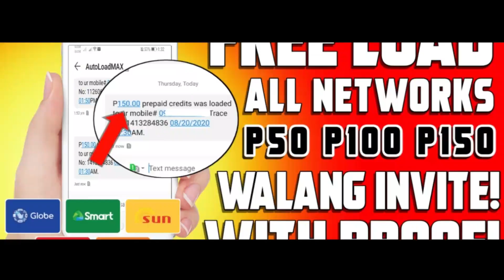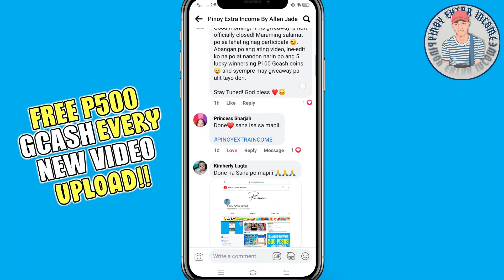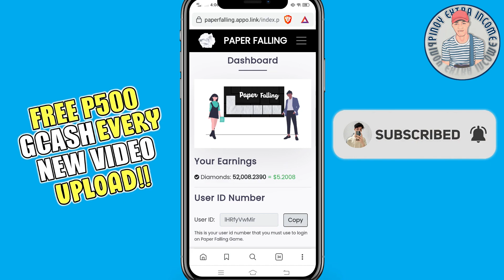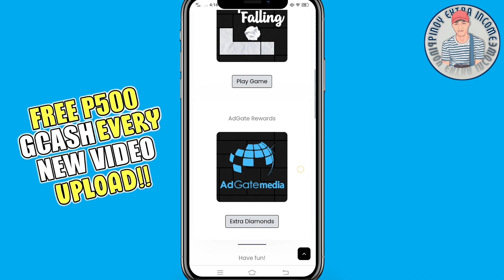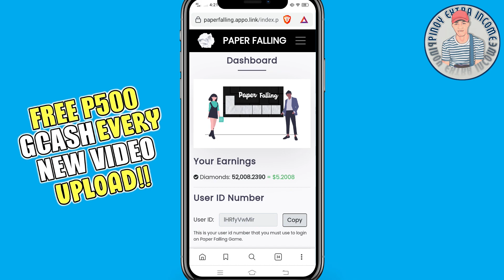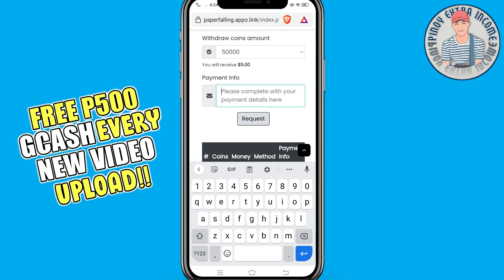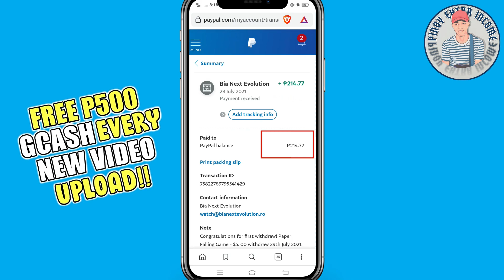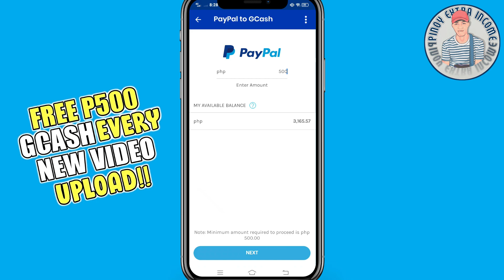Gcash Hack 2021! Paano kumita sa Gcash kahit hindi na mag Invite | PAPER FALLING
In this video ay ituturo ko sainyo kung paano kayo magkakaroon ng Libreng P250 ($5) sa GCASH kahit walang invite 2021 | With Proof! Simple lang ito at alam ko na kaya mo itong gawin,  Watch till the end para magkaroon kayo ng idea kung paano. ENJOY!

GOD BLESS EVERYONE AND HAVE A GREAT DAY!